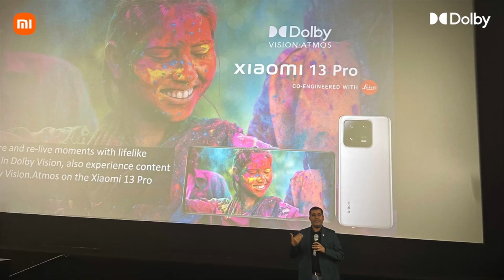Dolby x Xiaomi- The Rolling Ball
When the Legendary, Mr. Sourav Ganguly talks about The Rolling Ball film which is shot on xiaomi13pro in DolbyVision you know it is a game changer.